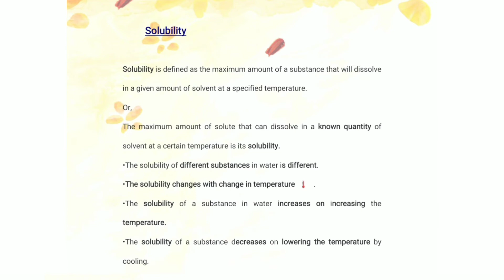Saturated, Unsaturated and Solubility|Definition|Notes|Science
Saturated solution Unsaturated solution and Solubility|Definition|Notes|Science|Class-6